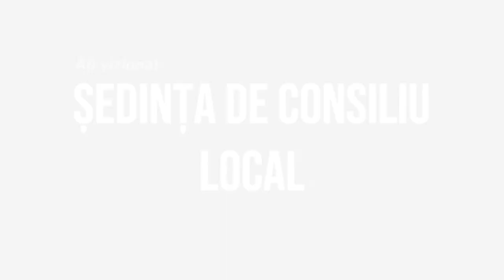HEMEIUS - Sedinta Consiliului Local din 21 iulie FILMARE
HEMEIUȘ, județul Bacău - Ședința Consiliului Local din 21 iulie FILMARE EXCLUSIVTV.

Vizionare plăcută !

ROMANIA KEYWORD PRO PLUG-IN:
metaverse,
meta vers,
metavers,
metavers romania,